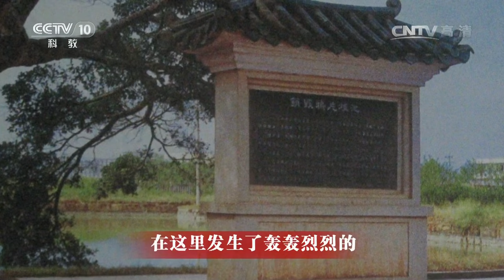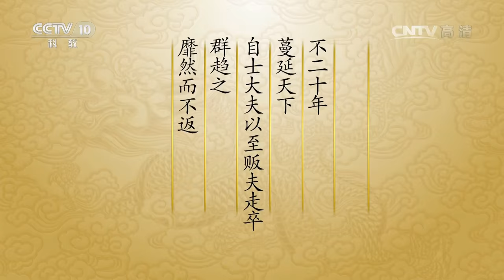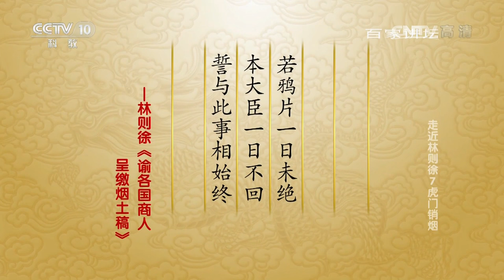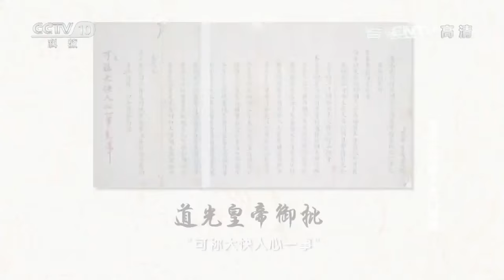《百家讲坛》 20160731 走近林则徐7 虎门销烟 | CCTV